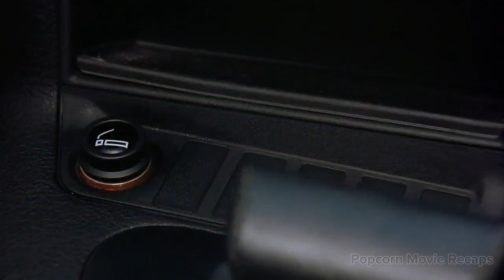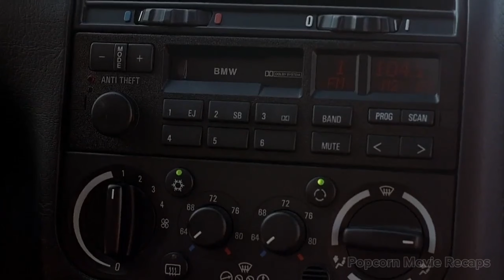He Accidentally Kidnaps a Billionaire’s Daughter, and She Falls in Love With Her Captor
Welcome to Popcorn Movie Recaps, this video features a Korean movie recap, focusing on a Korean action story where A Guy Unintentionally Kidnapped A Girl And She falls in love with a kidnapper. Alongside this, the video also includes a recap of a Korean movie recap story, providing a detailed explanation of the film.

Additionally, we delve into various Korean movie recaps, breaking down action-packed Korean movies in a style similar to a "queen recap." This video offers a thorough explanation of a specific Korean film, recapping and highlighting its key moments.

So grab your popcorn and settle in for a movie experience like no other.

This Guy Accidentally Kidnaps a Beautiful Woman, and She Ends Up Falling for Her Kidnapper
This Guy Accidentally Kidnaps a Beautiful Woman, and She Unexpectedly Falls for Her Captor